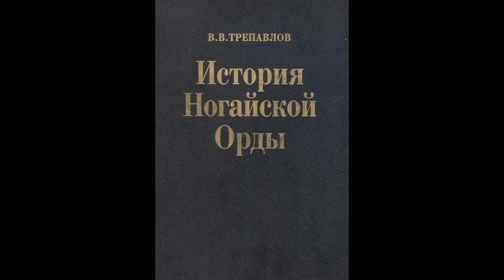История Ногайской Орды. Вадим Трепавлов.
Сегодня ногайцы - маленький народ, который насчитывает не более ста тысяч человек. Но когда-то, 600 лет назад, соседи называли их «бесчисленными ногаями», а образованное ими государство было одним из сильнейших на постзолотоордынском пространстве. Именно на ногайских лошадях ездила большая часть русской кавалерии, а такие города как Саратов и Волгоград были построены по просьбе ногайского хана царю Ивану Грозному.

Представляем «Библиографию» - новую рубрику центра "Архэ" совместно с журналом Proshloe Мы дали учёным самим рассказать о своих работах. Сегодня смотрите рассказ доктора исторических наук, руководителя Центра истории России и межэтнических отношений Института российской истории РАН Вадима Винцеровича Трепавлова.
Доработанное переиздание книги "История ногайской орды" в ближайшее время выйдет в издательства "Квадрига".